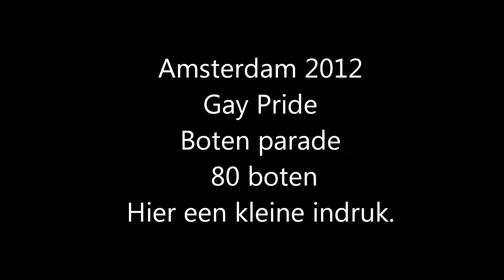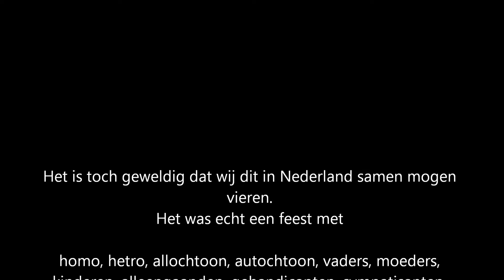Gay Pride 2012 Boten Parade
Een mooie optocht. Feest, Feest, Feest. Eén fikse regenbui die al dansend en met veel plezier werd ondergaan. Gefeliciteerd Amsterdam en Nederland.